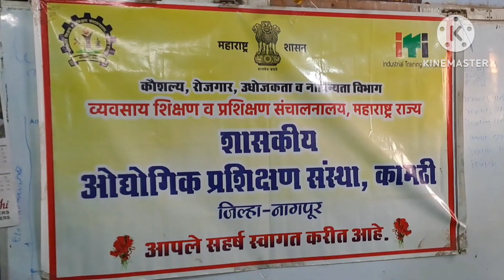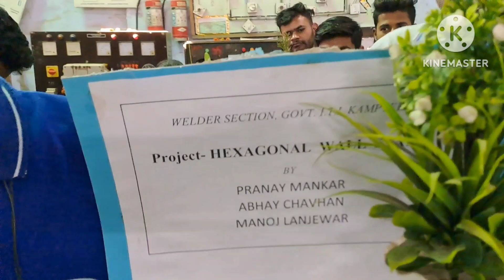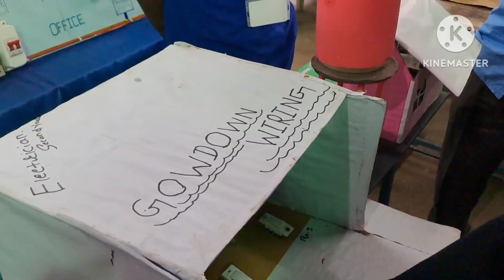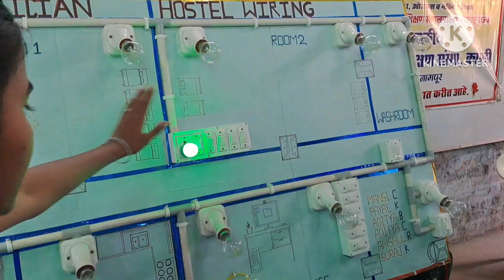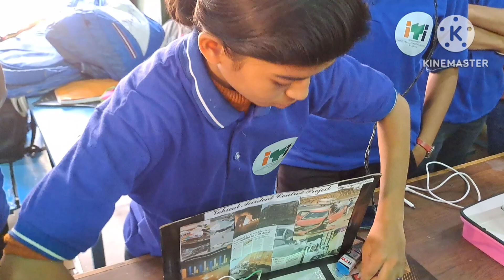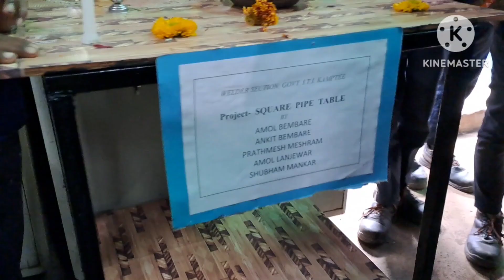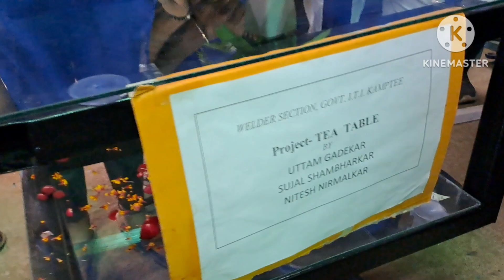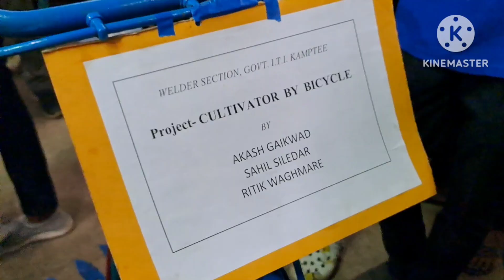शासकीय औद्योगिक प्रशिक्षण संस्था कामठी येथे तंत्रप्रदर्शनीचे आयोजन